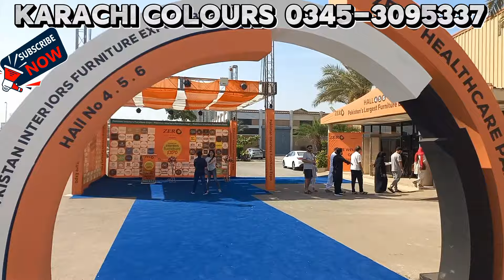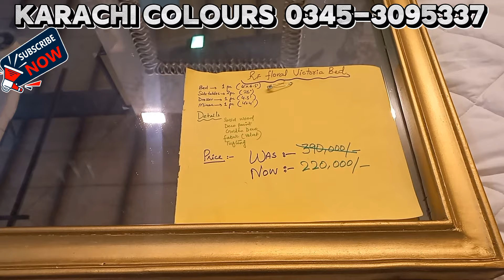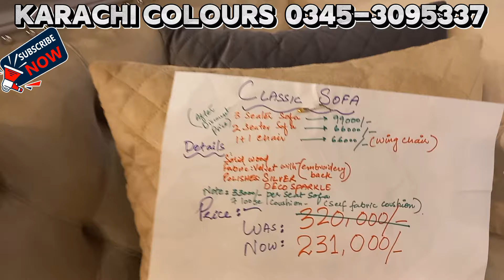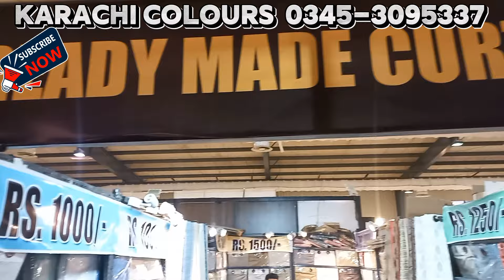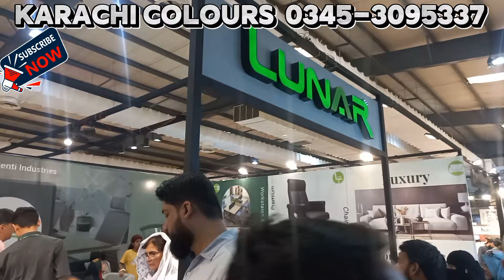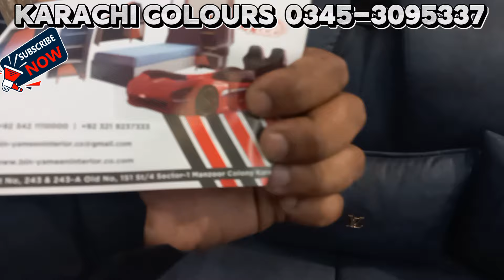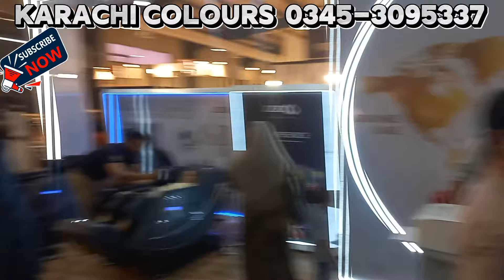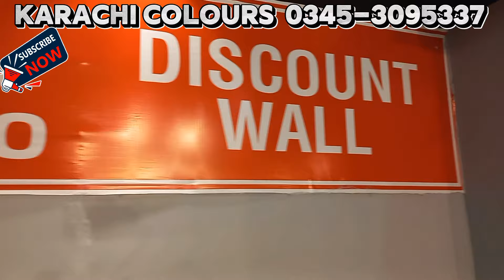expo center karachi 2024 today bachat expo karachi 2024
I visited The Karachi Expo Center
It's a fantastic place specially when those type.of sale.compaign organise by different organization
I suggest my viewers please visit the karachi expo on Sunday because many many things are there. ...

The entry is totally free with fantastic environment ans tension or hassle free parking

Address is very easy Main Gulshan Iqbal Hasan Square for more Follow google map or karachi expo website

Cover Topics:
Paposh market nazimabad Karachi
local market
femalevloger shops
embroidered handbag and clutch
Readymade Fancy and embroidered suit
Pakistani party wear dresses
winter collection
bridal dresses 2023
local market visit
Lalazar Bazar paposh Nagar
paposh Nagar Market
affordable shopping mall
ALLAH wali market
Karachi market
Sunday Bazar
budh Bazar
wholesaleprice cosmetics in Karachi
wholesalemakeup market in Karachi
importedcosmetics shop Karachi
makeupsale in Karachi
cheap makeup in Karachi
cosmetics wholesale market in Karachi
karachivlogs bolton market wholesale makeup
cosmetics wholesale market
makeup wholesale market in Karachi
all brands cosmetics distributor in Karachi
original branded cosmetic wholesale market in Karachi
vlog karachi 90